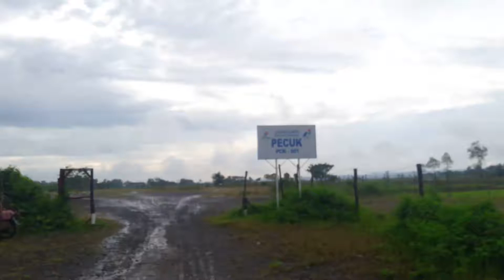sumur pecuk pertamina